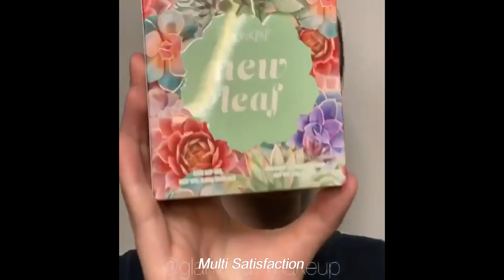Makeup Looks And Tutorials - New 2021 Trends (Glam looks)